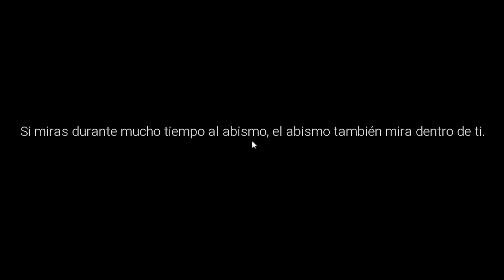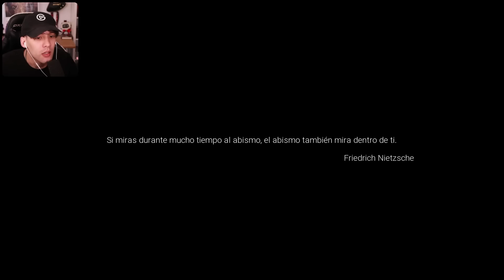JUEGO DE TERROR HIPERREALISTA Que ESCUCHA TU MICRÓFONO | Silent Breath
Horrores impredecibles acechan en cada esquina, lo que te obligará a encontrar a las personas desaparecidas mientras te aferras desesperadamente a la supervivencia. En esta experiencia incluso tu propia mente puede convertirse en tu enemiga. Mantente alerta y mantén tu voz en silencio, o corre el riesgo de convertirte en otra víctima de la oscuridad del bosque.